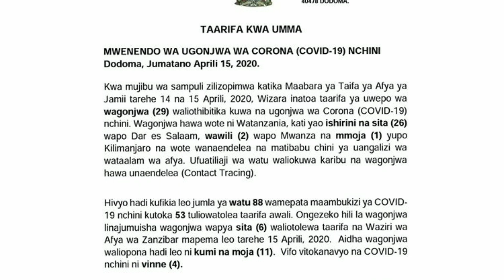IDADI YA WAGONJWA WAFIKIA 88 VIFO 4 TANZANIA DAR MWANZA NA KILIMANJARO